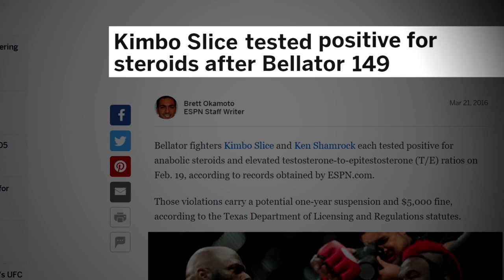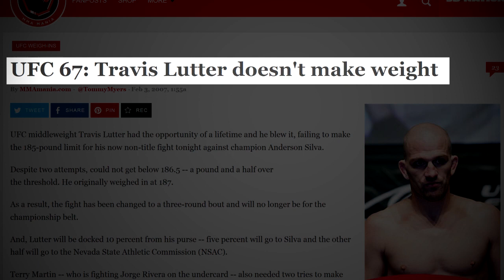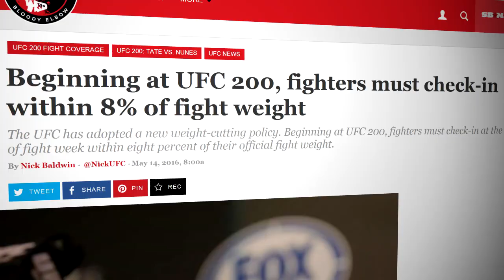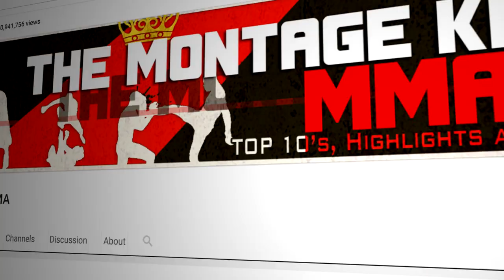Worst Weight Cuts In MMA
In most combat sports one of the biggest advantages is size.  In order to get this advantage fighters cut massive amounts of weight leading up to a fight, sometimes cutting upwards of 40 pounds or more to make the required weight limit. This is a list of fighters who either missed weight, or inadvertently harmed themselves in the process. Making them some of the worst weight cuts in MMA.

Thanks to everyone who suggested this as a topic,  Keep the suggestions coming and I'll try to make a video for the most suggested ones.